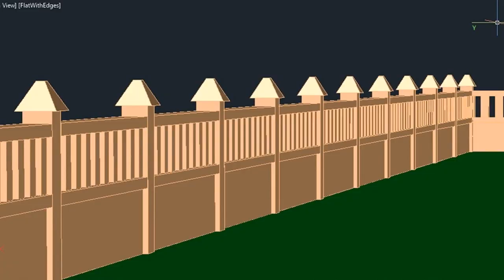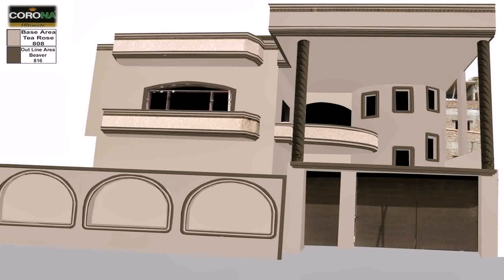Compound Wall Designs For Indian Houses